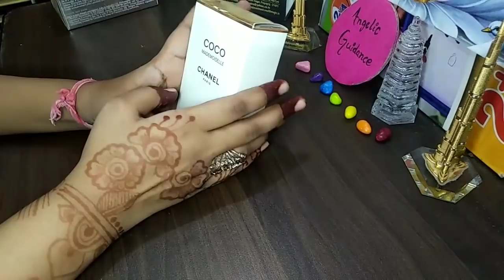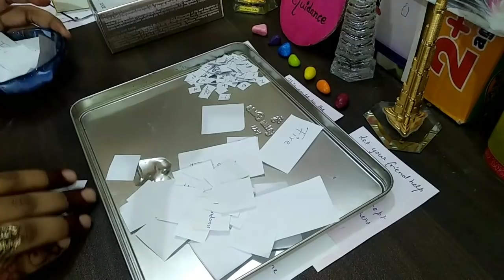Partner's current feelings ♥️💌😍 |pick a card 🃏|in hindi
It's a general reading may be not resonate with you
If it is inform me in comment box

Coco channel :-00:41
Black opium :-12:17
La vie EST belle :- 26:12